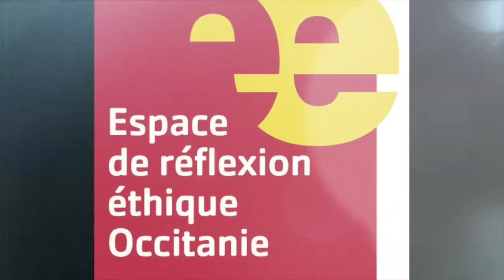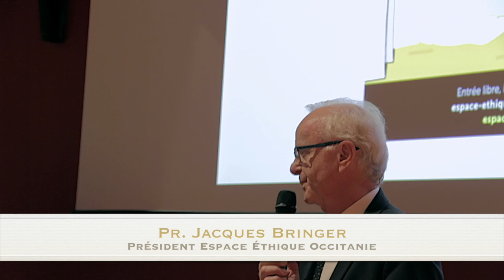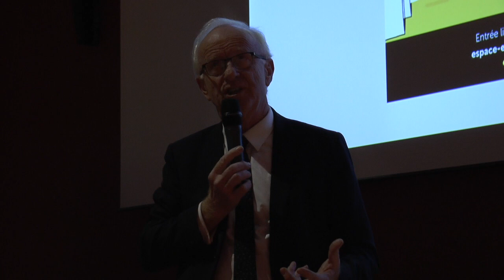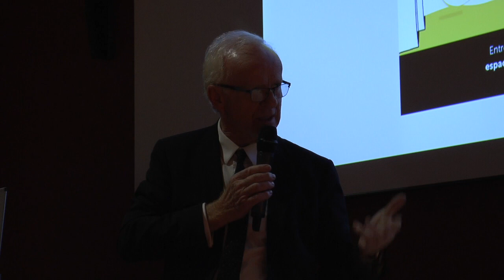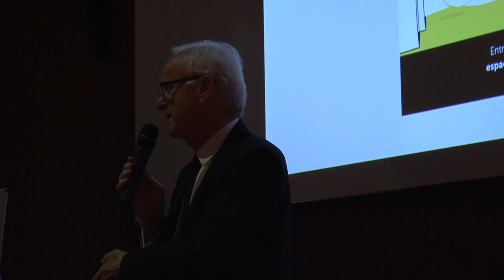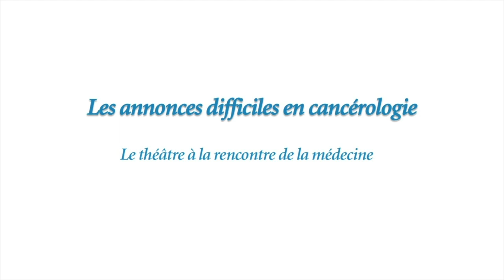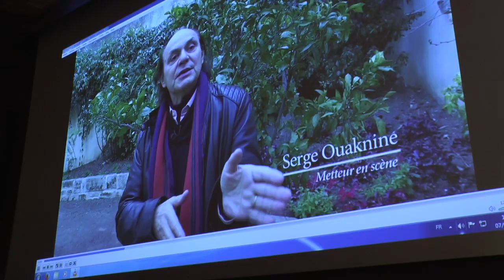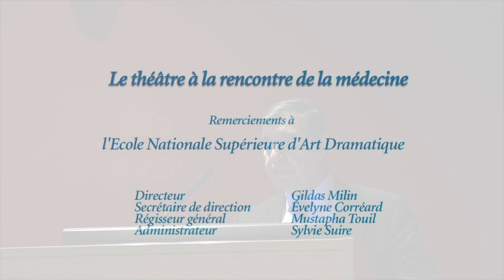Conférence Serge Ouaknine - Marc Ychou - 07.03.18